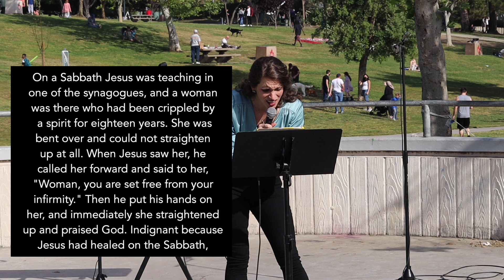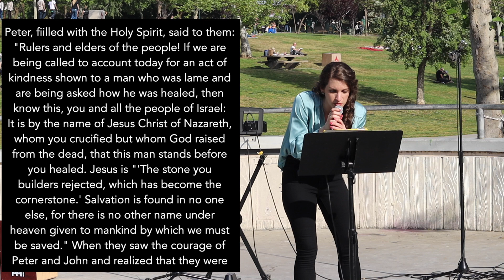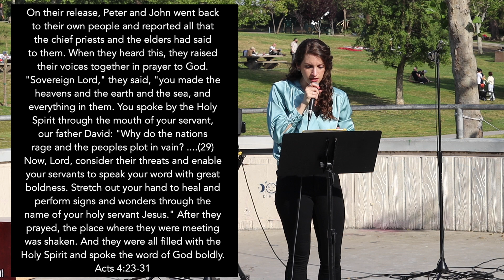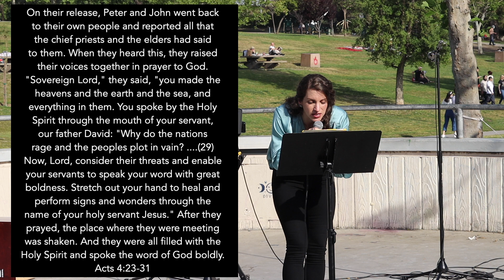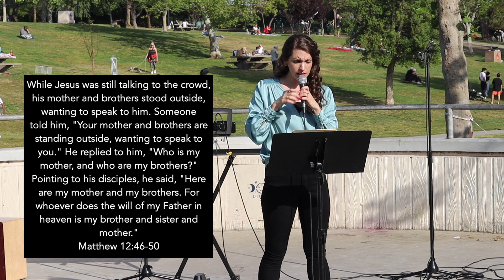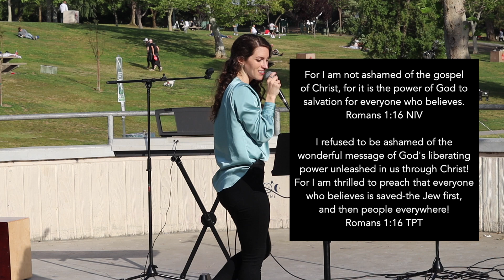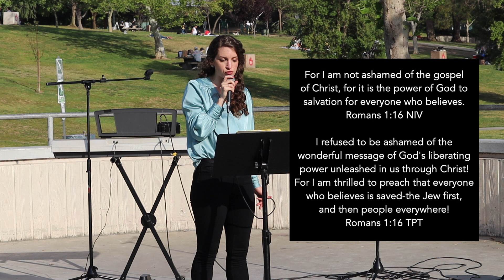Being Bold for Christ | 5F Church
To serve God, you must be bold. In this message you will learn about the importance of boldness and how to be bold for Jesus!

Join us at @FiveFoldChurch

Go to 5fchurch.org for details of Sunday Services at 5F Church and go to see the itinerary of Apostle Kathryn's Revival Events around the world.